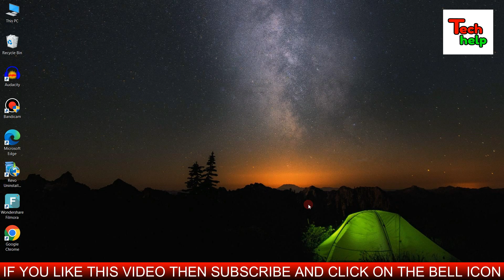New Trick || Run Any LED Bulb Super Brightly By A Faulty DOB Circuit || LED Bulb Driver Circuit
Friends in this video we will learn how to make led bulb driver circuit at home by using a faulty DOB circuit..